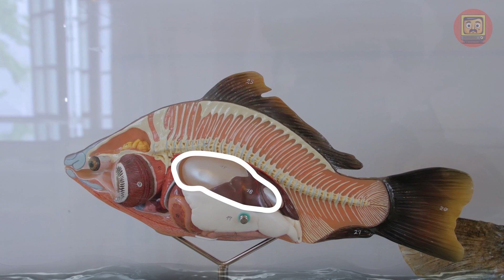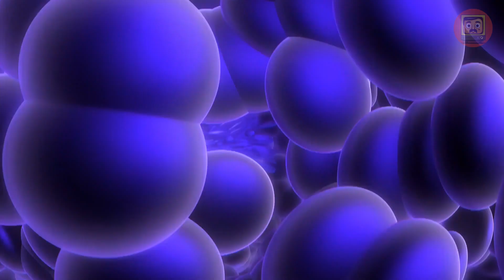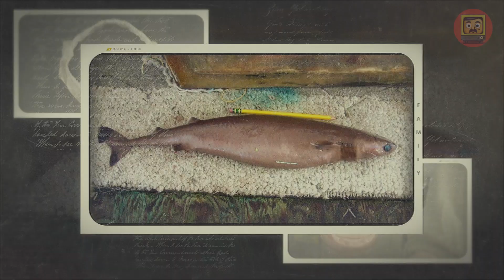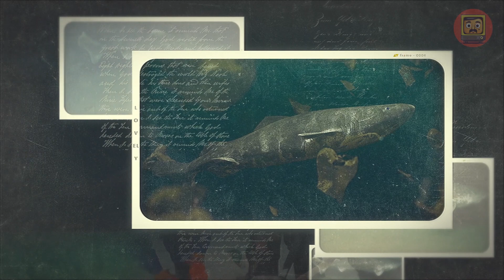How Sharks Can 'Smile and Cuddle': Rare Shots of Shark Behavior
Forget everything you know about sharks from horror movies. Today, we're going to take a look at why these toothy sea creatures deserve our admiration... and a little healthy fear. Join us as we dive into the depths of marine mysteries where sharks rule the ball!

"The Invisible Shark: Have you ever heard of a deep-sea shark that glows in the dark? It's not science fiction, it's a reality. Some species of shark can emit light to attract prey or. maybe to create an underwater disco?

Does size matter... or does it?: The world's smallest shark, the pygmy shark, can fit in the palm of your hand, while the whale shark can reach the size of a school bus. The variety of shark sizes is like comparing a hamster to an elephant, only underwater.

Older than dinosaurs: Sharks have been around for over 400 million years. They were here long before the dinosaurs and seem to be planning to stick around much longer than us. Respect your elders!